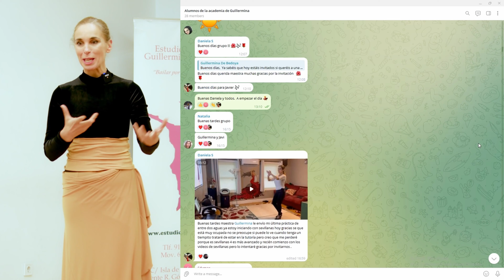Ropa de baile flamenco: Falda de color calabaza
Hoy probamos una falda para bailar de color calabaza con mucho vuelo.